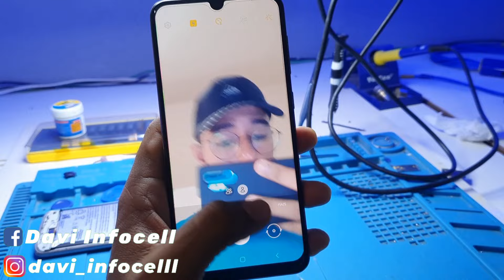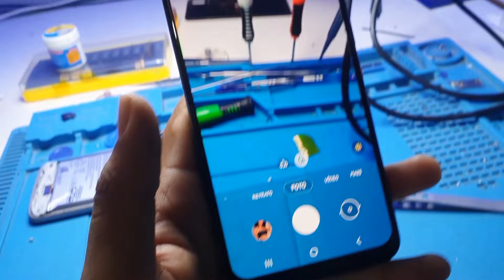A10/A20/A30 e Outros câmera não foca, câmera desfocada, foco não funciona e imagem embaçada!